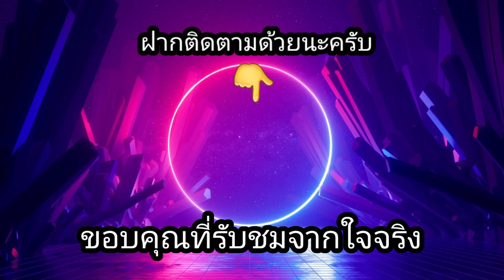สล็อตPP-Clover Gold ทุน300 ฟรีเกมจะแจ่มไหมรอบนี้!!😱😱